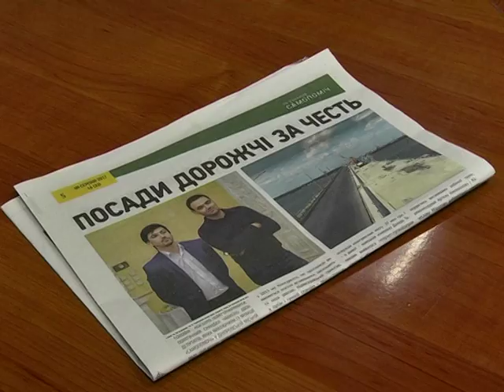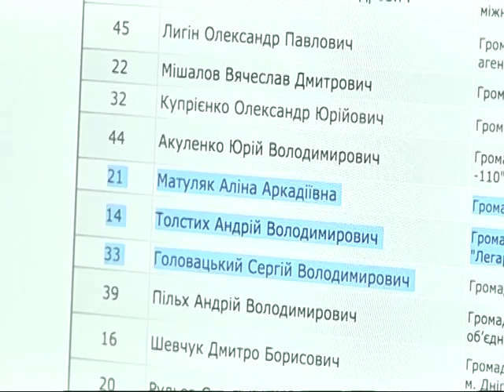В Днепре собирают подписи за отзыв двух депутатов